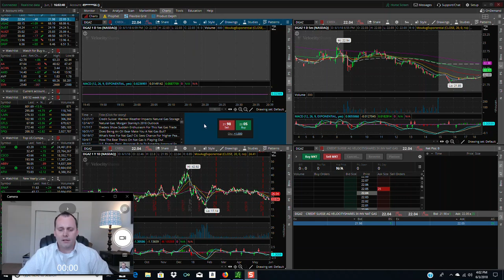What to expect from these two playlist | Intro to free stock course | Stock Market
I explain what to expect from my free stock trading course.  In this stock trading course I teach every detail about how I momentum trade.  I will show you how to setup your charts with indicators and everything else you will need to know about trading stocks.  I will show you my best stock scanner and how to scan for stocks to find the top picks for both large cap and penny stocks.  Let me help you learn how to make money in the stock market and become the best stock trader you can be by teaching you the best way to trade stocks.  This course will teach you everything from first time investing in the stock market, how to begin investing in the stock market, how to buy stocks and shares online for beginners, how to day trade on robinhood. I will show you how to start investing in the stock market with little money and give my best for investing for beginners tips to everyone that takes the time to learn.

Hey followers, I put together this video to explain my thought process while trading, I believe a lot of new and experienced traders learn from watching others trade, so I hope this video can give a better understanding on how to trade and what to look for.

Twitter "Stock market" "How to trade stocks" "how to trade options" "stock market trading" "trading in the stock market" "how to trade in the stock market" "stock market TOS" Thinkorswim "penny stocks" Investment "Investing for beginners" "stock market today" "stock market news" "stock market live" "stock market crash" "TD ameritrade"

Time is money and opportunity, let us save you time and give you the best opportunities that happen in the market.

Most of you have seen my trades and profits.  How about having multiple algorithms that I've coded into the Black Box to eliminate your search for these trades and speed up your research so you can decide what to trade to increase your chances for success?

Though nothing will ever be 100% for sure since the market changes by the second.  Our Black Box's accuracy is FAR GREATER than ALL of the other black boxes on the market.  Our Black Box doesn't search for any low floats, which put you at a greater risk for drastic moves against you in the market.  Our Black Box finds quality stock tickers to trade.  Our Black Box is great for those who trade large caps and/or option traders.

Our Black Box finds both day and swing trades.  The Transparent Traders Black Box is actually the only one on the market that specifies if it's a Bullish or Bearish trade for both day and swing trades.